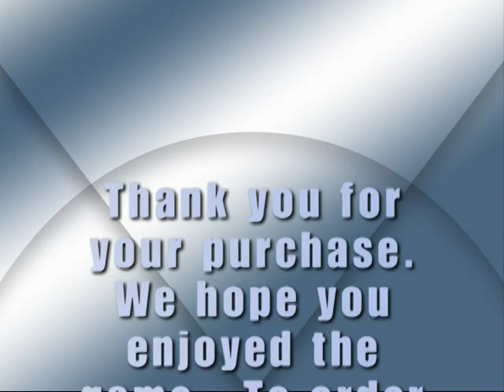Rancho vs Tucson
Championship Game of the 2013 Chris Moon Memorial Cherry Field Classic